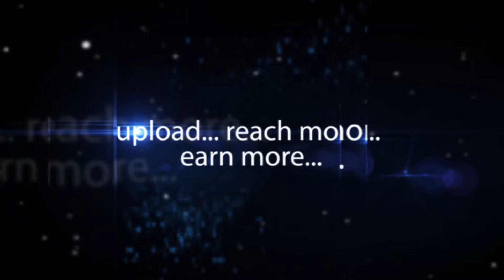Dr.S.K. Sarangi Immediate President of NMDC at Green Mining-Hybiz.tv